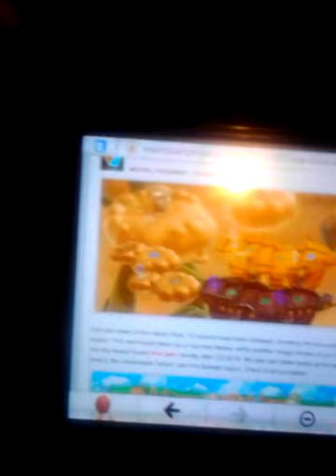Clarence In The Hizzouse: A Look Back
Clarence looks back at some of his episodes to get ready for the Final FINAL Season of Clarence In The Hizzouse in April.